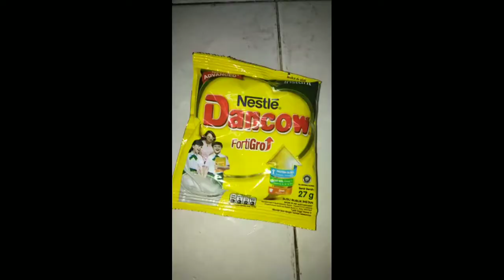Resep soto tangkar yang mantaaap, kuah susu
Resep soto tangkar yang nikmat dipadukan dengan nasi hamgat